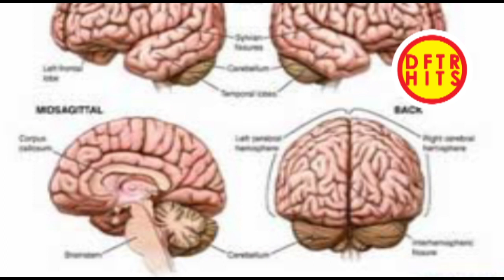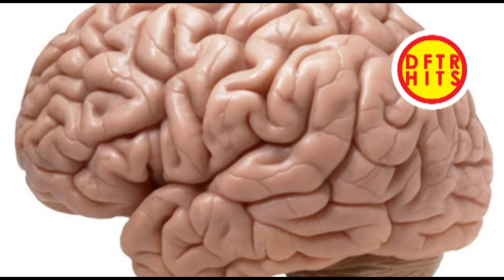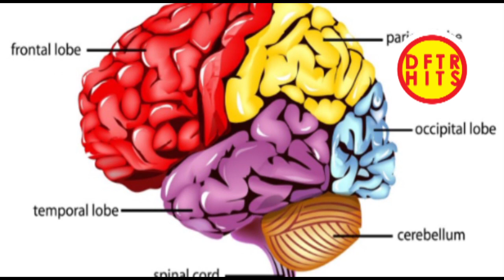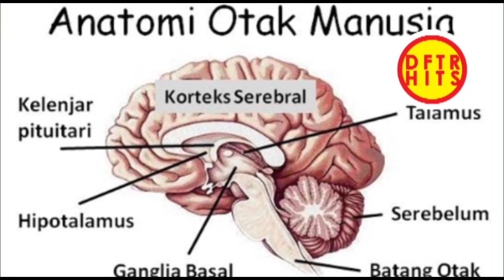INI DIA, 5 FAKTA SEBENARNYA TENTANG OTAK MANUSIA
Halo Sobat HIts..
 Banyak mitos yang berkaitan tentang otak manusia, seperti perbedaan otak kiri dan kanan atau manusia yang hanya memakai sepuluh persen kemampuan otaknya.
hal Ini memang menarik untuk diketahui ketika otak menjadi pembahasan , contohnya penggunaan otak kiri dan kanan, ataupun penggunaan otak kita secara maksimal .
Okay Sobat Hits.

Video terkait yang mesti Anda nonton :

🎬 TERLARANG!!!5 iklan kondom ini tidak bakal tayang di tv

🎬  5 Fakta Mengejutkan Artis porno Mia khalifa